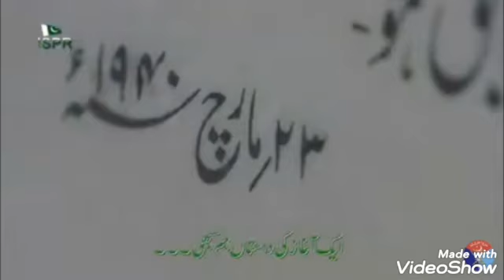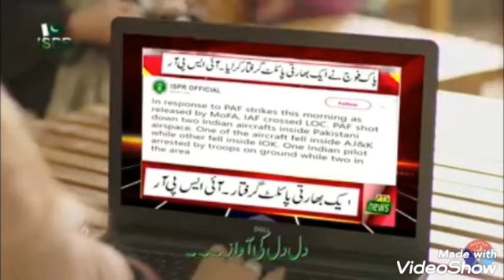Pakistan zindabad=pak armi zindabad=imran khan zindabad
shahbaz traveling and food
pakistan zindabad pak armi zindabad
imran khan zinddabad food point and traveling